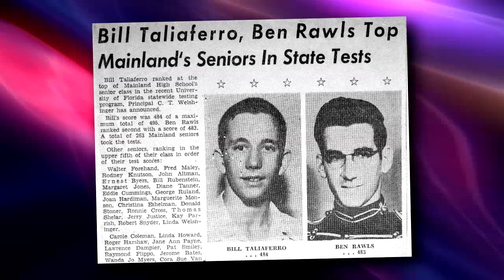Remembering Dr. Benjamin H Rawls, Jr.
Dr. Benjamin H. Rawls, Jr., 74, prominent Daytona veterinarian, died on July 7, 2016 after dealing with cancer for two decades.  Dr. Rawls is survived by one son, Charles (Celena) Monroe, GA, and two brothers, Andrew B. (Malinda) Holly Hill and John (Linda) Dozier, AL.  He was predeceased by his wife, Frances Fretwell Rawls (1997) and by a son, William Stanley, who died April 23rd.  Ben was the son of Dr. Benjamin H., Sr. and Faye L. Rawls, Daytona Beach.

Practicing veterinary medicine in Daytona for 45 years, Dr. Rawls was loved by his clients and respected by his colleagues, never turning a client away who could not pay. He was the first in the area to offer small incision cataract surgery, improving the sight of more than 3,000 animals.  An excellent diagnostician and surgeon, he was a pioneer in performing complicated facial reconstruction on Shar-Peis.

Dr. Rawls attended North Ridgewood Elementary, Holly Hill Junior High, and Mainland High ('60).  At Mainland he was a member of the National Honor Society and served as Band Captain his senior year, the year the Mainland Band marched in the Macy’s Thanksgiving Day Parade.  He earned degrees from Daytona Beach Junior College (AA '62), the University of Florida (BS '64), and Auburn University (DVM '68). Throughout his educational career he was honored for his leadership and scholarship.

Active in community affairs, Dr. Rawls was a long time member of the Volusia County Animal Control Board, President of the Volusia County Veterinary Medical Association, and member of Rotary International.  He treated K-9s for the local police department.  He was on the board of the Salvation Army, serving several terms as president, and since 1988, active in Alcoholics Anonymous. He was a member of Central Baptist Church and a Mason.

Dr. Rawls was a life member of the NRA and enjoyed hunting.  Shooting quail in South Georgia was a favorite sport.  His love of the bush country and the Kalahari Desert led him to visit South Africa seven times.

His passion for motorcycles resulted in his owning more than 200 different motorcycles, primarily Italian and British bikes. A founding member of the American Historic Racing Motorcycle Association, and secretary-treasurer of the Florida Grand Prix Riders Association, he raced motorcycles in the late 1970’s.   In that period he became the AMA National Champion in the 750 cc production class, and a charter life member of the American Motorcycle Association. He was one of the founders of the “Battle of the Twins” for twin cylinder motorcycles and did tech inspections after he quit racing.

A memorial service for Dr. Rawls  was held at Central Baptist Church in Daytona Beach, Florida on Saturday, July 16, 2016.